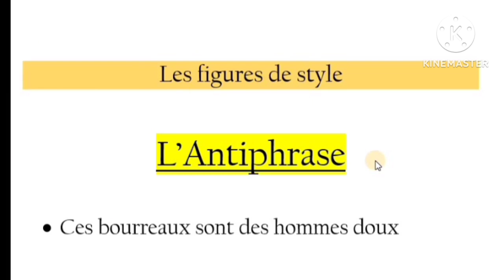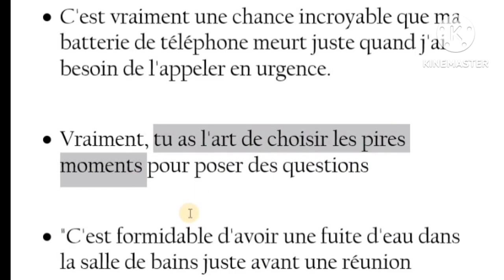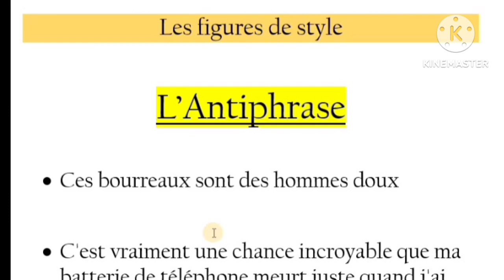les figures de style#الاساليب المجازية لخصك تركز عليهم#1شرح الدرس بالعربيةBAC#BAC libre#l'antiphrase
لا تنسوا الإشتراك في قناتي الأولى /مرحبا بكم :
تذكير بجميع القواعد#rappel#conjugaison#le passé composé#conjugaison française
أسهل طريقة باش تجوب على الأسئلة 9و10#les questions 9 et 10#Regional#1bac#bac libre#
les verbes qui se conjuguent avec l'auxiliaire être#تذكير بجميع القواعد#rappel#conjugaison
Examen régional N1#Antigone#1Bac#avec correction#امتحان تجريبي رقم 1#testez vos connaissances#اختبر نفسك
les principales figures de style#exercice#le père goriot#شرح بسيط#باك احرار#2bac et bac libre#
les principales figures de style#exercice#le père goriot#candide#باك احرار#il était une fois une fois
les figures de style#الاساليب المجازية لخصك تركز عليهم#1شرح الدرس بالعربيةBAC#BAC libre#Gradation
le discours direct et indirect#exercice+correction#le père goriot#مراجعة القواعد#باك احرار#il était une fois une fois
le discours direct et indirect#exercice+correction#Antigone#مراجعة القواعد#1BAC règional#
برنامج للمراجعة#programme de révision#1BAC règional#production écrite examens régionaux
le discours direct et indirect#exercice+correction#le père goriot#مراجعة القواعد#باك احرار#2BAC# BAC libre#
vocabulaire des sentiments#la joie#la peur#la surprise#le dégout#la tristesse#شرح بسيط
discours direct et indirect#exercice avec correction#la Boîte#Antigone#le dernier jour#3 œuvres#p2
طريقة تصحيح السؤال الخاص Le discours direct et indirect 1BAC et BAC libre# regional
le champ lexical de la superstition الحقل الدلالي الخاص بالخرافات#1BAC règional#الحقول الدلالية
نماذج للأسئلة 9 و10 المتوقعة في الإمتحان الجهوي#la Boîte Antigone le dernier jour#3 œuvres#1BAC règional#P2
les personnages des trois œuvres#la Boîte à Merveilles#Antigone#le dernier jour d'un condamné
جميع دروس langue لكتحط في الجهوي#la langue#1BAC et BAC libre#أهم الدروس اللغوية المتوقعة في الإمتحان الجهوي# regional
le discours direct et indirect#exercice avec correction#partie1#le dernier jour d'un condamné#مراجعة القواعد
focalisation (Point de vue) dans le roman la Boîte à Merveilles#1BAC règional#
لاصحاب الجهوي_الأسئلة الشائعة#la situation de passage 1BAC règional#2bac et bac libre#
discours direct et indirect#phrase interrogative#exercice avec correction#partie2#l'interrogation
les figures de style avec l'effet recherché#exercices avec correction#1BAC et 2BAC BAC libre#
les champs lexicaux dans la Boîte à Merveilles#1BAC#لاصحاب الجهوي#الحقول الدلالية
les thèmes principaux  dans les trois œuvres#la Boîte à Merveilles#Antigone#le dernier jour d'un condamné
les principales figures de style#Antigoneلاصحاب الجهوي#Scène 12 partie2 1BAC règional#
les principales figures de style#la Boîte à Merveilles الجهوي#Chapitres 1 -2 -3 et 4#partie1#1BAC règional#
les principales figures de style#la Boîte à Merveilles#Chapitres 5 -6 -7 et 8#partie2#1BAC règional#
les principales figures de style#la Boîte à Merveilles#Chapitres 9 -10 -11 et 12#partie3#1BAC règional#
le discours direct et indirect#exercice avec correction#partie2#la Boîte à Merveilles#مراجعة القواعد
le discours direct et le discours indirect#exercice avec correction#partie2#Antigone#مراجعة القواعد
مراجعة شاملة#تذكير بالقواعد# le discours direct et indirectشرح بسيط#exercice+correction#
مراجعة القواعد من الصفر conjugaison#conditionnel passé مع الشرح التام بالعربية#تذكير بجميع القواعد
طريقة الإجابة على سؤال تاطير النص# la situation de passage#1BAC et 2BAC BAC libre#تأطير النص بالفرنسية
discours direct et indirect#phrase injonctif et declaratif#exercice avec correction#شرح بالعربية#تذكير بجميع القواعد
 discours direct et indirect#le verbe introducteur et le verbe principale#Antigone#la Boîte à Merveilles
exercice+correction#le discours direct et le discours indirect#تمرين مع التصحيح # التذكير بجميع القواعد
Le discour direct et le discour indirect - 7 Exercices d’applicatio
3AS, LE DISCOURS DIRECT ET INDIRECT PLUS UN EXERCICE PRATIQUE
شرح الدرس بالعربية discours direct et indirect#1BAC règional#تذكير بجميع القواعد#rappel#conjugaison
1bac/bac libre#تذكير بجميع القواعد#rappel#conjugaison
شرح درس le discours direct et le discours indirect | لاصحاب الجهوي 2020
Discours direct et discours indirect - شرح بالعربية
شرح باللغة العربية : Discours direct et discours indirect - الجزء 1
le discours direct et le discours indirect
Le Discours Direct/ Indirect b Darija Partie 1
exercice corrigé (LE DISCOURS DIRECT/INDIRECT) تمرين تطبيقي مع التصحيح
Discours direct et indirect : partie 1 / 1BAC règional
Discours Direct Et Discours Indirect Part1
le discours direct et indirecte الحديث المباشر والغير مباشر
درس Le discours direct et indirect
le discours direct et le discours indirect en arabe,
شرح درس le discours direct et le discours indirect بالعربية